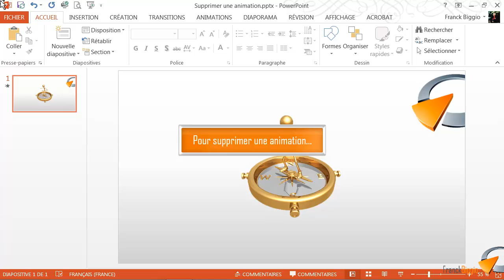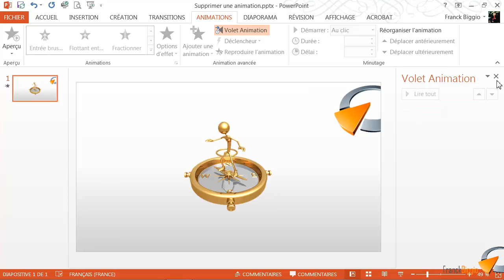Supprimer une animation - Formation Powerpoint Marseille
Tutoriel vidéo sur la fonctionnalité de Powerpoint  Supprimer une animation, issu de la formation Powerpoint de Optivalys Formations à Marseille.